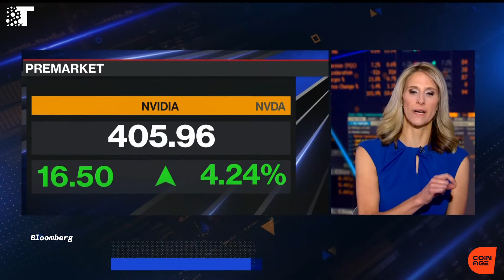AI is using chips faster than Nvidia can make them. How crypto is helping | Akash and Render Token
Nvidia just joined Amazon, Microsoft, Google, and Apple in the trillion-dollar market cap club due to an AI-triggered spike in demand for computing power. But decentralized cloud projects like Akash and Render are looking to let people get paid for their unused GPUs.

Akash token and Render token have shot up more than 200% and 500% this year, respectively. But is it all hype, or could their 'Airbnb' models for computing power actually take off?

Coinage is a community-owned show answering crypto's biggest questions. We cover cryptonews technews and financenews. You can learn more about the project

0:00-1:15 Intro / Chip shortage?
1:15-2:56 Can anyone unseat the kings of the cloud?
2:56-5:26 Decentralized compute: Airbnb for the Cloud
5:26-6:31 Crypto projects have a long way to go...
6:31-7:20 Outro / Creating a fair future